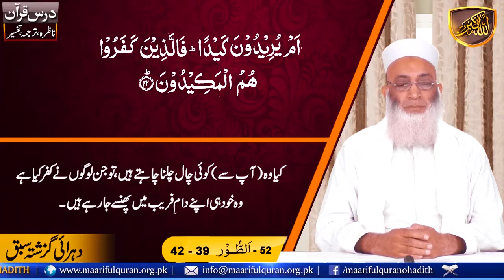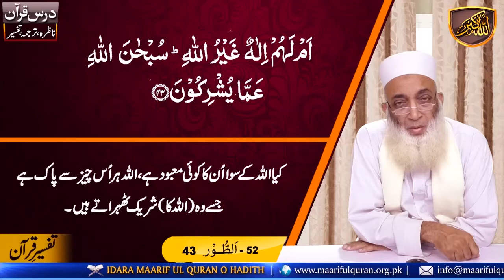Dars-e-Quran Urdu. Dars No 1763 ( Surah At-Tur Ayat 43 ) درس قرآن سُوۡرَةُ الطُّور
Dars-e-Quran  ( Surah At-Tur  Ayat 43 ) درس قرآن سُوۡرَةُ الطُّور